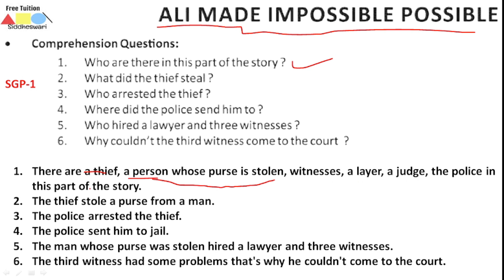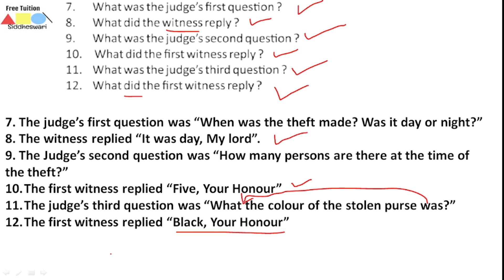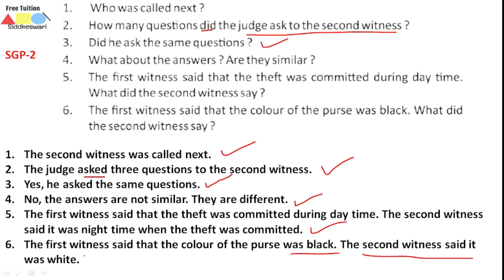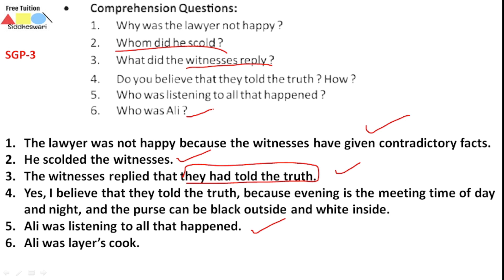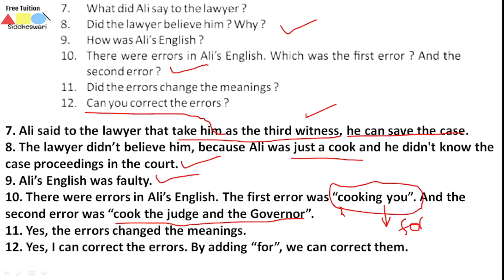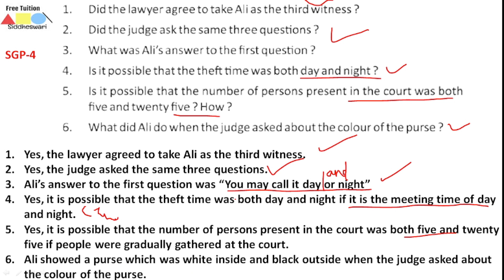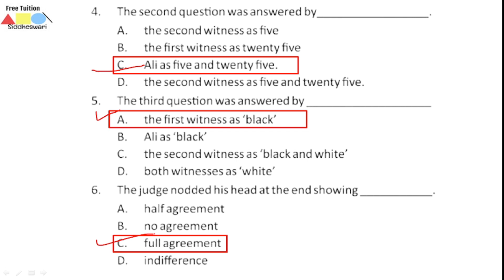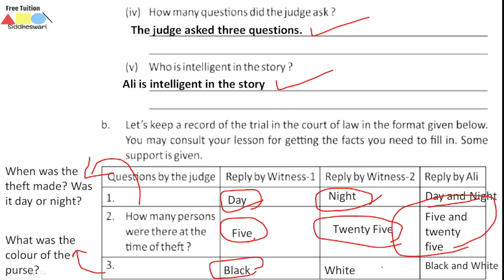Class 8 English chapter 1 (Q&A) Odia medium (Ali made impossible possible)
Class viii English Question and Answer
Class 8 English Question and Answer
odia English class
odia class 8 English
Board: BSE, ODISHA
Class : 8th
Class vii English Question and Answer (odia)
Good News for 6th standard students of ODIA medium. We have started recording videos for Science book. You can get best guidance on every concept.

ODIA science Online study.
Online class, 8th class, Odiya Class, Odisha class, Classroom online, Orissa